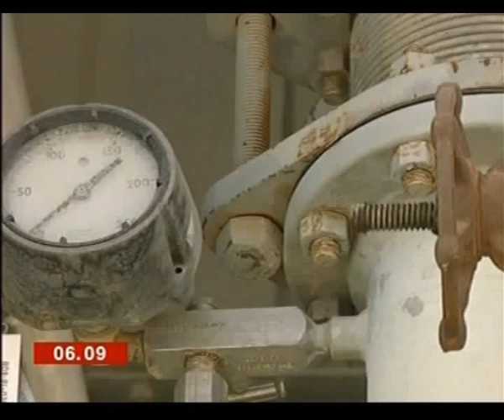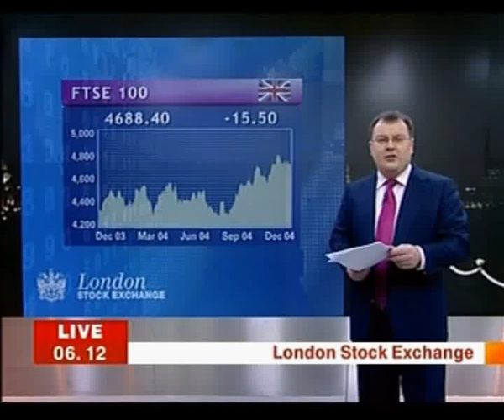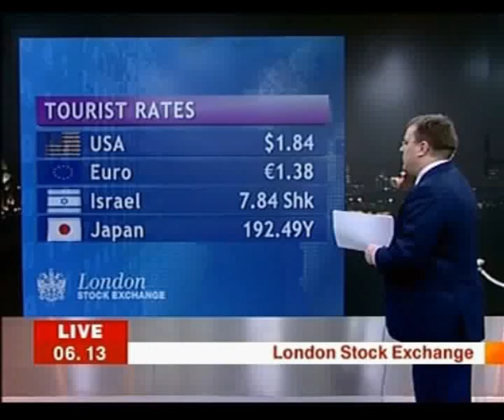Trends: Comparing and Describing Data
Describing Trends Financial Data